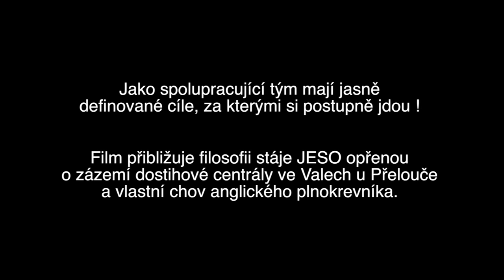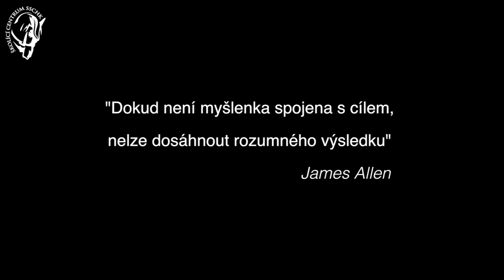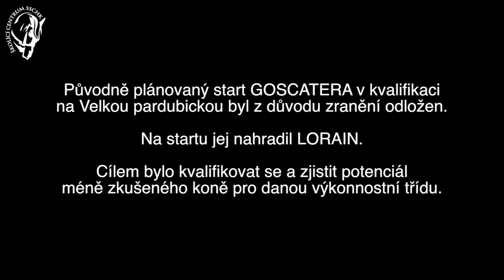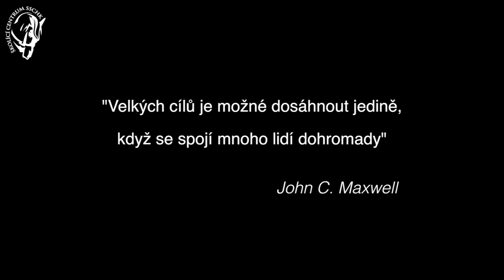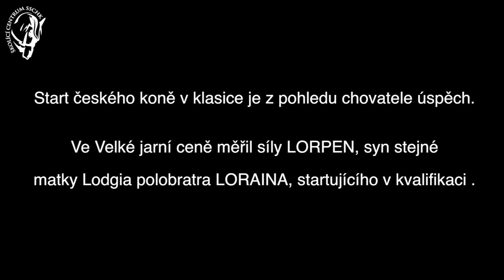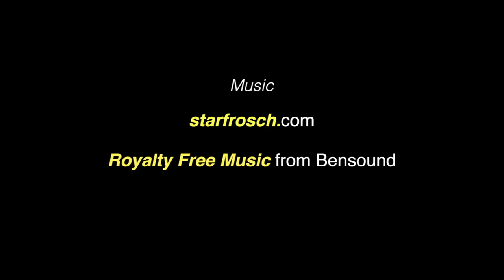FILM: JESO - dostihový svět Jaroslava Myšky !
Na začátku letošní dostihové sezony jsme za Školící Centrum SSCHK oslovili Jaroslava Myšku, zda by byl ochoten spolupracovat s přípravou debutanta pro steeplachace, koně, kterého v podstatě nikdo nechtěl do dostihu sedlat. Ve filmu je tento koník na záběrech z dostihového závodiště v Pardubicích, kde probíhá externí trénink koní stáje JESO. Vřelý a ochotný přístup Jardy se posléze ukázal jako velmi profesionální a to především jak v brilantních jezdeckých schopnostech, tak také i v přístupu dostát všemu co si s Jardou člověk domluví. Tento v českých podmínkách ojedinělý přístup nás společně inspiroval k natočení krátkého dokumentu popisující jeho profesní život při trénování koní v centrále ve Valech u Přelouče, která se nachází v překrásném údolí meander řeky Struhy.